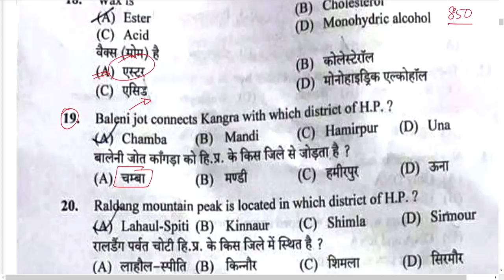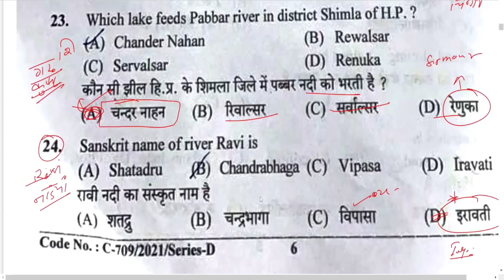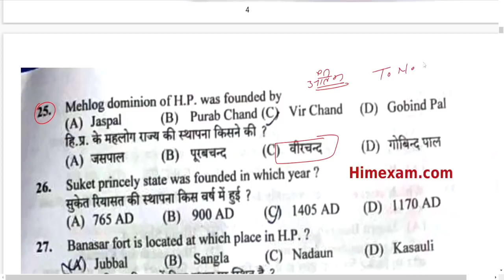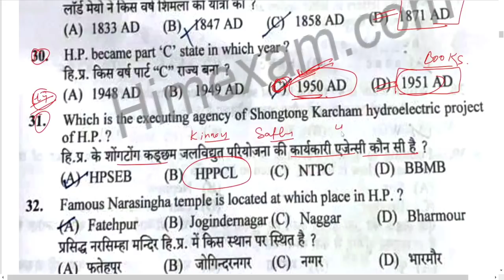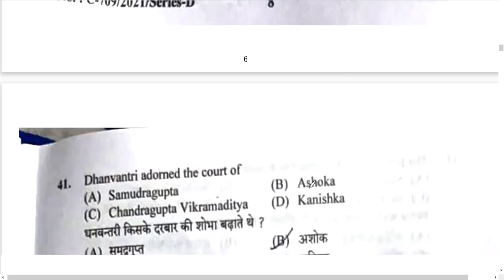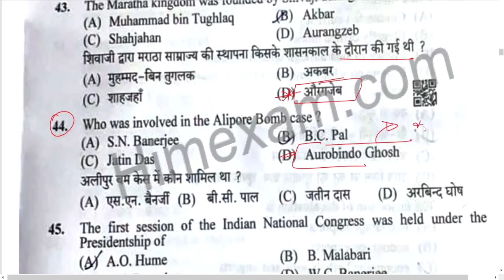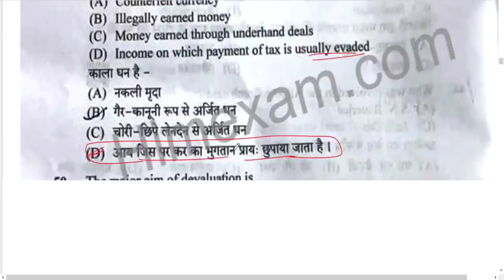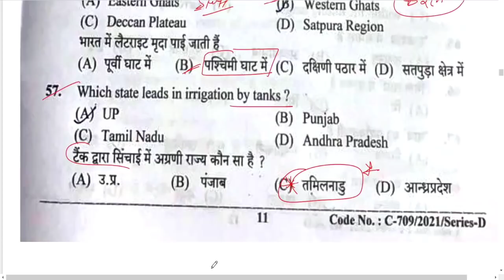HPSSB lab assistant question paper || Post code 850|| 10july 2021|| answer key lab assistant